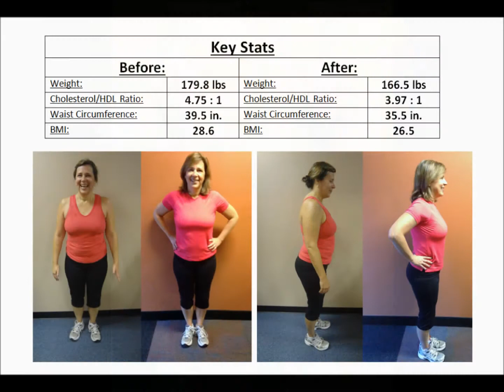8WW at Cornerstone - Tracey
The Cornerstone Clubs are happy to partner with 8 Weeks to Wellness to bring this comprehensive health & wellness program to our members and the people of our community. The 8WW program includes not only personal training and a nutritional plan, but also incorporates meditation instruction, chiropractic care and massage therapy - elements that make it different from other weight loss or self-improvement programs.

Tracey, a Cornerstone member and recent 8WW graduate, describes her experience and provides her testimony to the program.